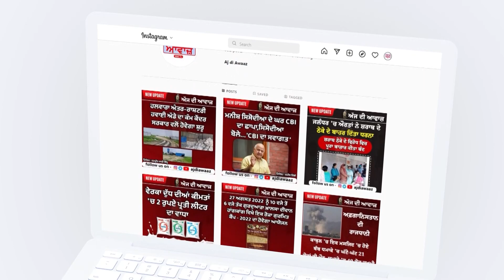ਲੰਚ ਬ੍ਰੇਕ ਦੌਰਾਨ ਸਕੂਲ ਦੀ ਡਿੱ+ਗੀ ਕੰਧ